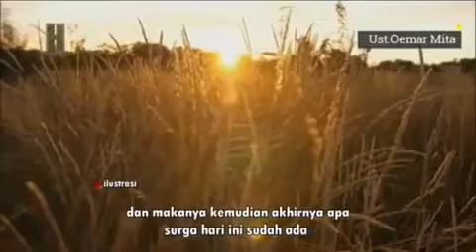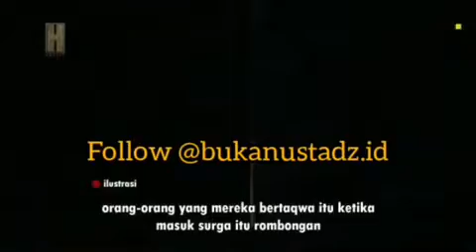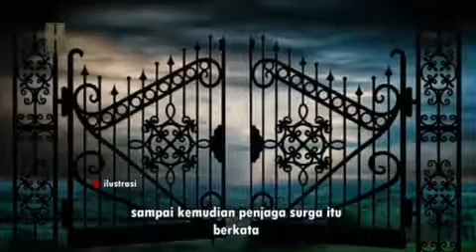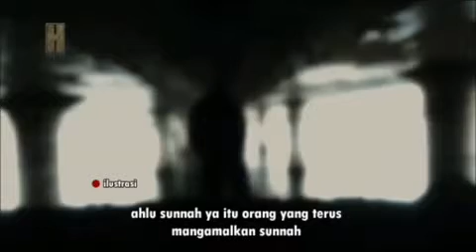Kisah Nabi Muhammad Saw saat pertama kali mengetuk pintu surga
Dalam Surat An Najm ayat 13-18, Allah SWT berfirman,

"Dan sesungguhnya nabi muhammad telah melihat Jibril itu (dalam rupanya yang asli) pada waktu yang lain, yaitu di Sidratul Muntaha. Di dekatnya ada surga tempat tinggal (Muhammad melihat Jibril) ketika Sidratul Muntaha diliputi oleh sesuatu yang meliputinya. Penglihatan (Muhammad) tidak berpaling dari yang dilihatnya itu dan tidak pula melampauinya. Sesungguhnya dia telah melihat sebagian tanda-tanda (kekuasaan) Tuhannya yang paling besar."

Dalam salah satu kesempatan, malaikat Jibril sempat mengajak Rasulullah untuk melihat surga. Di tempat berpulang idaman setiap muslim itu, Rasullullah melihat pemandangan yang membuat beliau kagum.

Simak sampai selesai supaya tidak terjadi kesalahpahaman